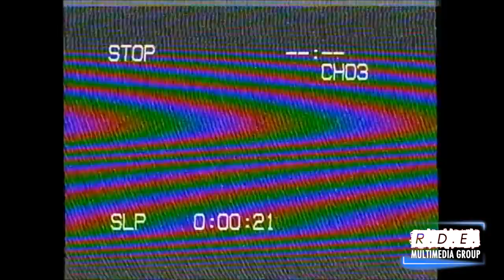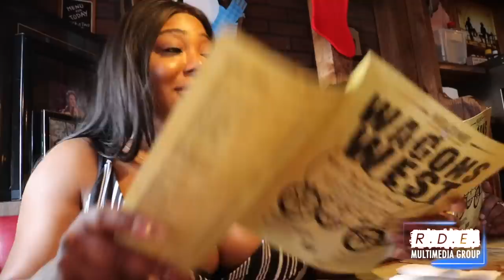The "Ts Madison Chronicles" Holiday 2020 CHRONICLES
Wassup Maddie Mobb Im giving you another Chronicle! I went home for a while with Family and just wanted to share some of this goodness with you! I hope you thoroughly enjoy all the tea that you see!